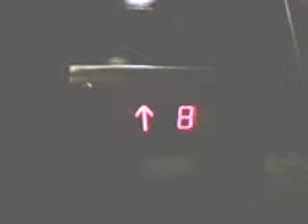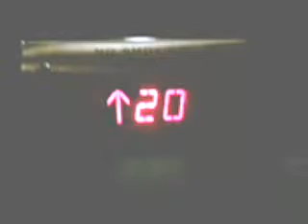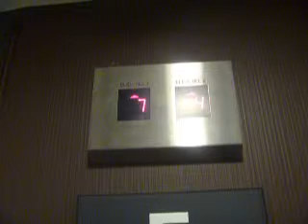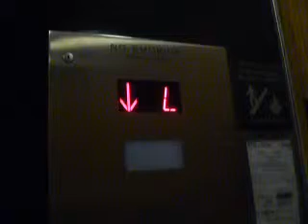Fujitec elevators at Hampton Inn on 35th Street in NYC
This hotel is on 35th street near 6th Avenue/Avenue of the Americas.
This is my 2nd bi-camera video after I decided that the video needed to be brighter.
21 floors; B, *L, 2-20
Capacity; ?